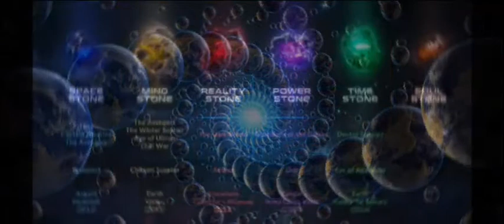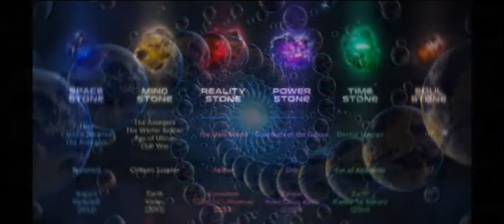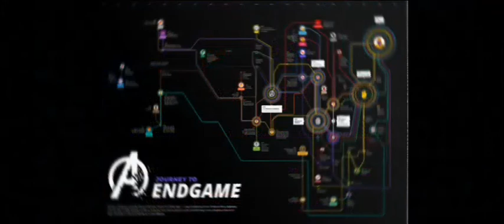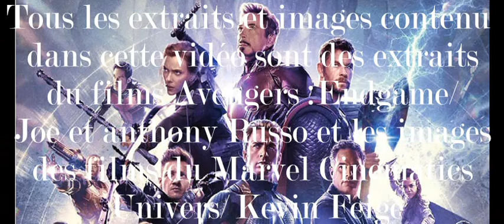5 Faux défauts d'Avengers Endgame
Aujourd'hui on se retrouve pour une nouvel vidéo.
Je vous 5 critiques que je trouve abusives sur Avengers Endgame
(Le voyage dans le temps/Fat Thor/Professeur Hulk/Hawkeye/La non présence de Thanos) et cette vidéo aura du coup une suite avec 5 vrai problème d'Avengers Endgame.